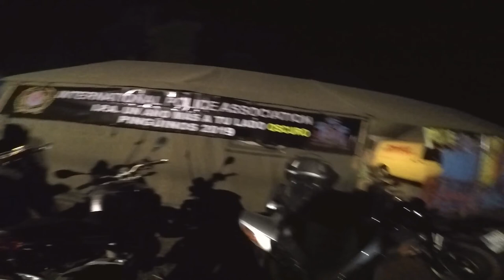Da Comienzo Pingüinos 2019, En Valladolid - Parte 1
Da Comienzo Pinüinos 2019, La  Concentración de  Motos Invernal Más importante Del mundo, En Valladolid.
Castilla y León.  Primera Parte